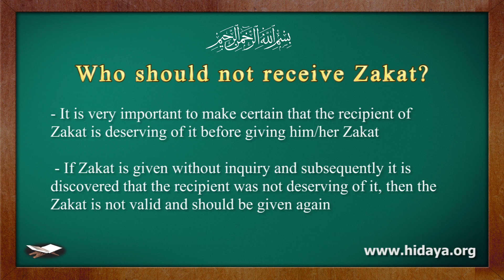Part 11- Who should not receive Zakat? [Hidaya Foundation]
For even more detailed information about Zakat and a Zakat Calculator, please go

With regards to calculations (and specific information throughout these videos), we have followed the Hanafi school of thought. Information on other schools of thought may be found by researching Fiqh (Islamic Jurisprudence) books, or consulting scholars.

Hidaya Foundation collects and distributes Zakat donations for various projects per guidelines dictated in Islamic Law and as instructed by donors. Zakat funds are used to support orphans, widows, poor elderly, families in extreme poverty, poor young women for marriage, deserving students, poor medical patients, and people affected by disasters.

Find out more about Hidaya Foundation, its projects, or donate Zakat or Sadaqah

Nasheed Credit: Unknown